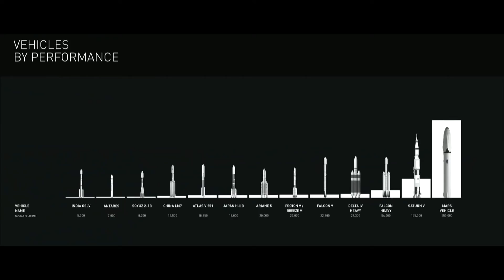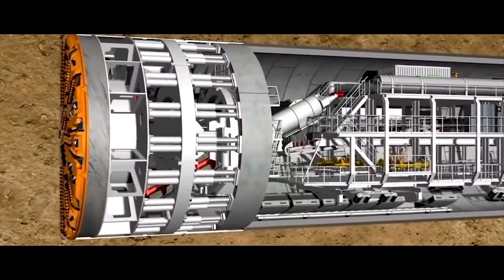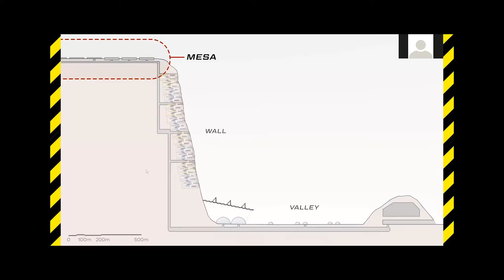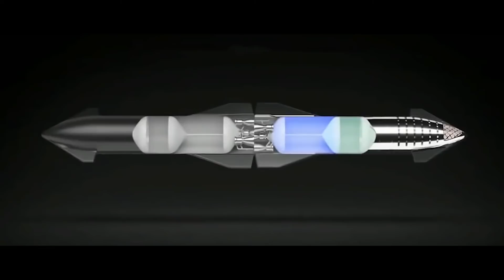Miasto na Marsie. Elon Musk Konsekwentnie Realizuje Swój Plan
Elon Musk planuje zbudować miasto na Marsie przy użyciu najnowszych technologii przyszłości. W ciągu najbliższych 30 lat Musk chce wysłać na Marsa nawet milion ludzi!  SpaceX buduje ekonomiczne rakiety kosmiczne nowej generacji dzięki temu kolonizacja Marsa będzie możliwa.

Spis treści:
0:00 Wstęp - SpaceX
0:30 Wszystko jest częścią planu marsjańskiego
1:36 Plany budowy miasta na Marsie
2:36 Projekt i wizualizacja miasta na Marsie
5:36 Budowa transportu kosmicznego
5:55 Szczegóły lotu na marsa
9:10 Najpierw załogowe loty na księżyc
9:30 Jaki będzie koszt przeprowadzki na Marsa?

Naukowcy chcą zbudować na Marsie 5 siostrzanych miast, a każde wbudowane byłoby w klif, poprzez system tuneli wydrążonych w skałach. Nie wiem czy zauważyliście, że działania biznesowe Elona Muska układają się w całość, a wszystkie jego projekty - ostatecznie są częścią planu Marsjańskiego. Ziemia to tylko jego laboratorium badawczo-rozwojowe. Jasna strona tego projektu to potrzeba kolonizacji marsa aby ludzkość mogła przetrwać na wypadek globalnej katastrofy.

Firmy SOLAR CITY i GIGAFACTORY produkują panele słoneczne oraz baterie do magazynowania energii, a technologie te będą miały zastosowanie na Marsie. Tesla buduje autonomiczne pojazdy elektryczne oferuje więc transport. A firma STARLINK - konstruuje satelity, które umożliwią komunikację radiową z Ziemią i będą mogły dostarczać internet na ludziom na Marsie.

Nawet BORING COMPANY firma, która buduje  maszyny do drążenia tuneli ma swoje miejsce w całym planie. Ponieważ promieniowanie słoneczne sprawia, że ​​powierzchnia Marsa jest prawie niemożliwa do zamieszkania, dlatego najprawdopodobniej będzie potrzeba wydrążenia sieci tuneli aby połączyć ze sobą podziemne pomieszczenia mieszkalne.

Jakiś czas temu Elon podzielił się swoimi przemyśleniami na temat początków załogowej eksploracji Marsa. Zapowiedział, że już niedługo bo w 2026 roku jego nowa rakieta – STARSHIP – zacznie regularnie wozić ludzi na Marsa. Musk jest optymistą i przekonuje, że jeszcze za naszego życia będziemy w stanie stworzyć bazę a później miasto na powierzchni Marsa. Astrofaza Elona Maska zaczęła się już w dzieciństwie i  miejmy nadzieję, że ambitne plany geniusza się powiodą.

Rakiety kosmiczne nowej generacji: FALCON 9 i Falcon Heavy są ekonomiczne w eksploatacji co pozwala znacząco obniżyć koszty lotów kosmicznych. Rakiety wynoszą na orbitę satelity i dostarczają ładunki na Międzynarodową Stację Kosmiczną. Dzięki temu SpaceX całkiem dobrze zarabia, a to pozwala Musk -owi - realizować swoje największe marzenie jakim jest kolonizacja Marsa! Kolonizacja marsa to jasna wizja, którą Musk chce zrealizować. Druga strona medalu to przeszkody jaki projekt może napotkać.

Kliknij 🔔 aby dostać powiadomienie o najnowszym filmie